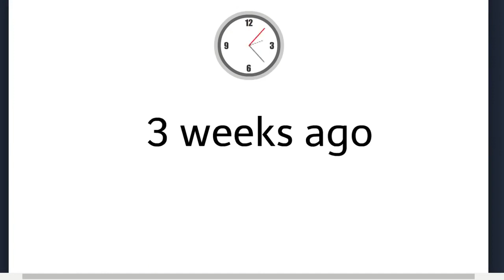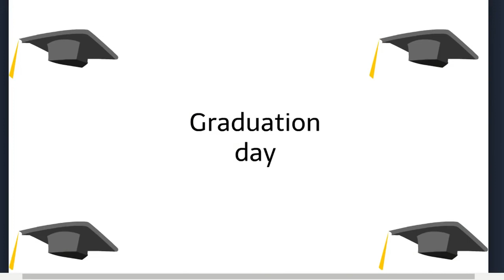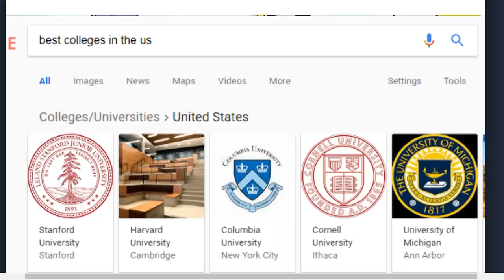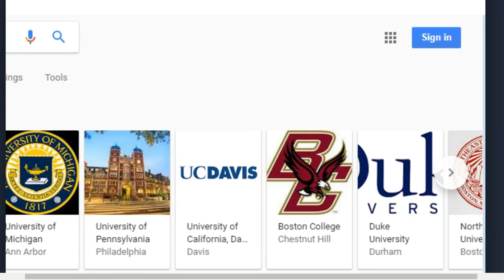Caillou's Graduation Celebration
(Reuploaded from July 10th, 2018)
Don't forget to hit the post notifications button that way you get updated on the next video I upload. I hope you all enjoy it